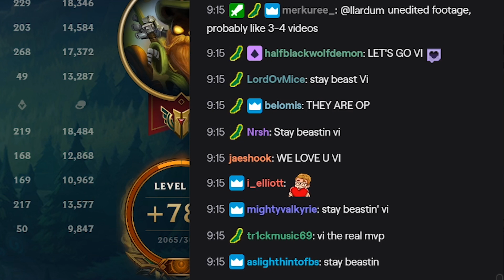Veigar but I ask the enemy what to build in /All Chat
The return of asking the enemy team what to build in /All Chat, but on a champion like Veigar who can basically build anything and still win.